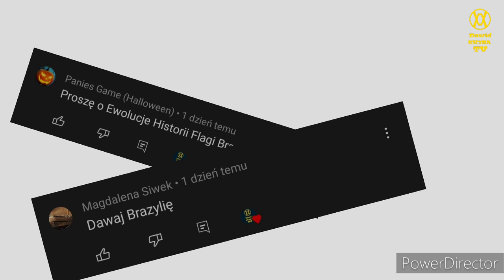Ewolucja Historia - Flaga Brazylii🇧🇷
🔴Opis🔴
Cześć! Witajcie w serii ewolucja historia na moim kanale! Dziś wam pokaże jak  jak się zmieniała flaga Brazylii na przestrzeni lat. Jeśli masz pomysł na kolejny odcinek z tej serii to napisz w komentarzu! Zapraszam do oglądania!

🎵Muzyka: Frointer - Dr Fox
⚫️Montaż: Kolega